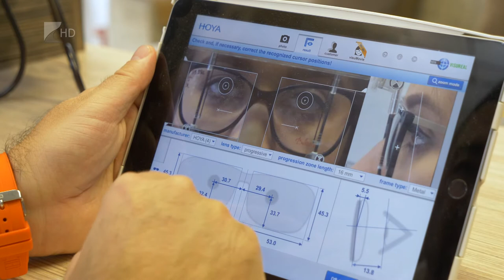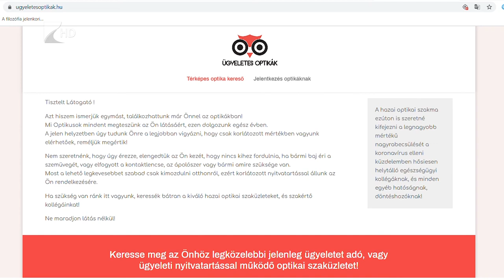Súlyosan érinti az optikákat is a járvány - Kölcsey Televízió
Nehéz helyzetbe kerültek, de gyorsan alkalmazkodtak az új helyzethez a hazai optikák, igyekeznek minimalizálni a fertőzés kockázatát és közben kiszolgálni az ügyfeleket. Az egészségügyi szolgáltatóként is működő egységeknek még komolyabb szabályoknak kell megfelelniük, mint a csak kereskedelemmel foglalkozóknak.